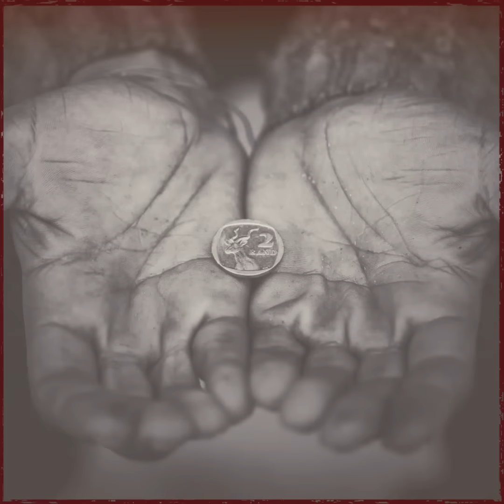أول حكام العراق والعدو القديم لصدام حسين .. عبد الكريم قاسم أبو الفقراء الذي أحبه العراقيين!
فيديو يروي قصة صعود عبد الكريم قاسم وهو ضابط عسكري ورئيس وزراء العراق والقائد العام للقوات المسلحة ووزير الدفاع بالوكالة من عام 1958 إلى 1963، ويعدُّ أول حاكم عراقي بعد الحكم المَلكي، ومن أحد قادة ثورة 14 تموز حتى اغتياله.